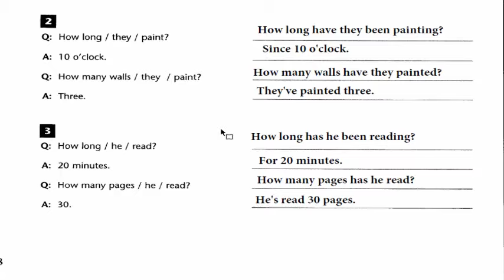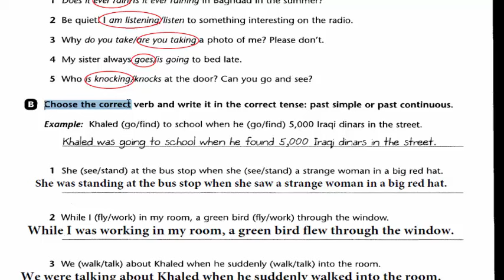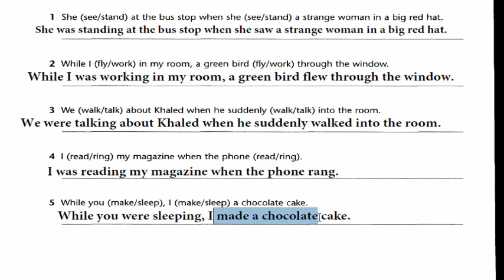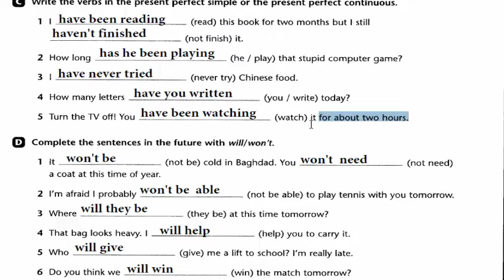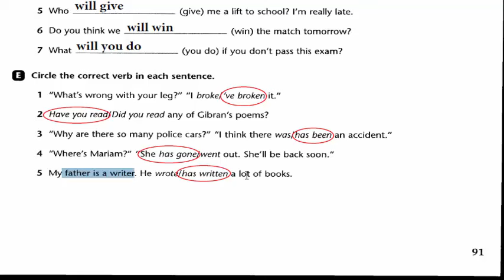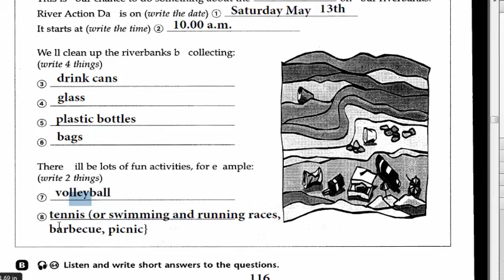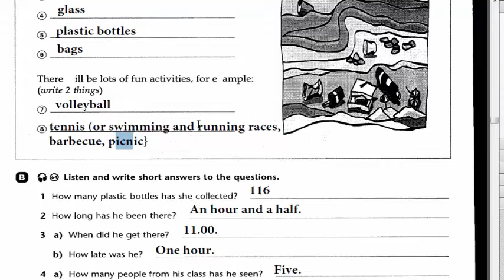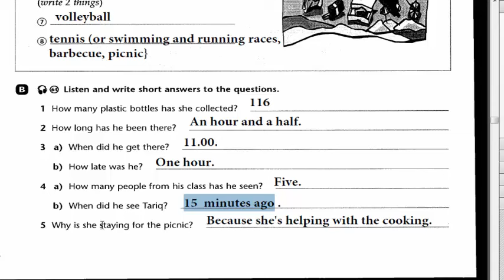انكليزي خامس اعدادي الوحدة 4 نشاط ص 89 92